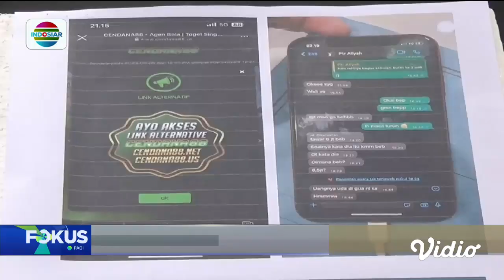Selebgram Wanita Ditangkap Polisi, Kedapatan Promosikan Situs Judi Online | Fokus